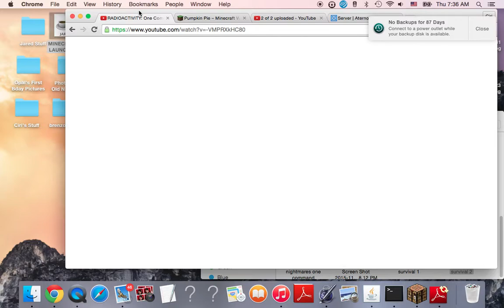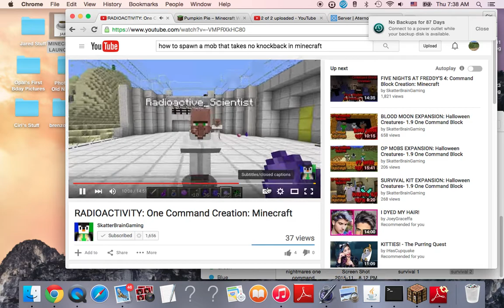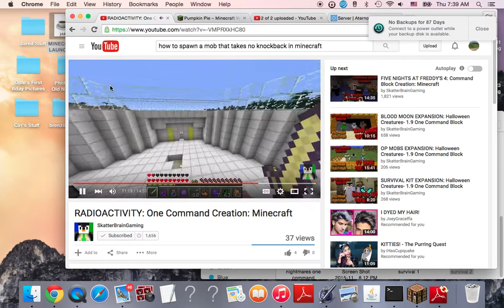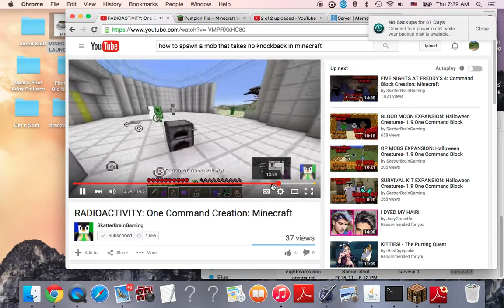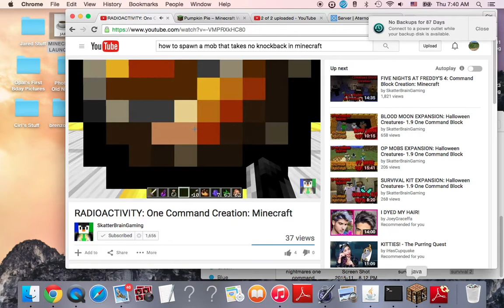Minecraft | Only One Command | Thanksgiving Special | "A Radioactive Thanksgiving"